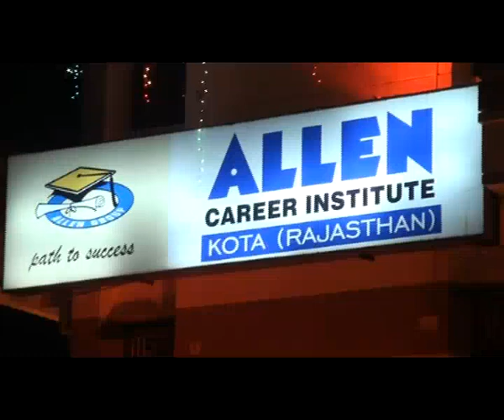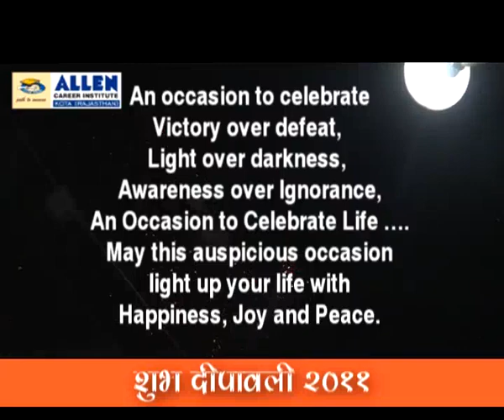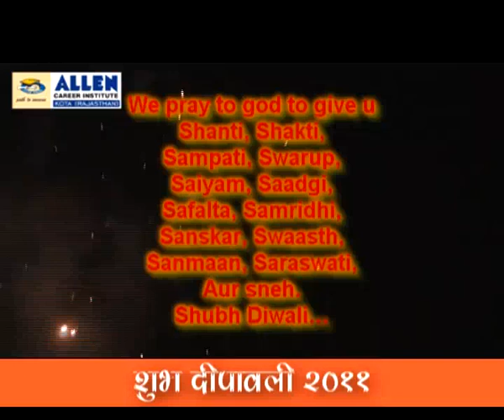ALLEN : HAPPY DEEPAWALI 2011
"Buildings of Allen glowing like a bride in the Festival of Lights. With the joy of this beauty, Allen again wishes a very Happy Diwali to all the students and blessings for a similar blooming future".
An occasion to celebrate Victory over defeat, Light over darkness, Awareness over Ignorance, An Occasion to Celebrate Life May this auspicious occasion light up your life with Happiness, Joy and Peace.
Diwali night is full of lights, may your life be filled with colors and lights of happiness. Happy Diwali!!
Let this diwali burn all your bad times and enter you in good times.
The truth is that existence wants your life to become a festival...because when you are unhappy, you also throw unhappiness all around.
Ram! The light of lights, the self-luminous inner light of the Self is ever shining steadily in the chamber of your heart. Sit quietly. Close your eyes. Withdraw the senses. Fix the mind on this supreme light and enjoy the real Deepavali, by attaining illumination of the soul.
He who Himself sees all but whom no one beholds, who illumines the intellect, the sun, the moon and the stars and the whole universe but whom they cannot illumine, He indeed is Brahman, He is the inner Self. Celebrate the real Deepavali by living in Brahman, and enjoy the eternal bliss of the soul.
The sun does not shine there, nor do the moon and the stars, nor do lightning shine? All the lights of the world cannot be compared even to a ray of the inner light of the Self. Merge yourself in this light of lights and enjoy the supreme Deepavali.
Many Deepavali festivals have come and gone. Yet the hearts of the vast majority are as dark as the night of the new moon. The house is lit with lamps, but the heart is full of the darkness of ignorance. O man! wake up from the slumber of ignorance. Realize the constant and eternal light of the Soul which neither rises nor sets, through meditation and deep enquiry.
May you all attain full inner illumination! May the supreme light of lights enlighten your understanding! May you all attain the inexhaustible spiritual wealth of the Self! May you all prosper gloriously on the material as well as spiritual planes!
I pray to god to give u

Shanti,
Shakti,
Sampati,
Swarup,
Saiyam,
Saadgi,
Safalta,
Samridhi,
Sanskar,
Swaasth,
Sanmaan,
Saraswati,
Aur sneh.
Shubh diwali...
Pal Pal Sunhare phool Khile,
Kabhi Na Ho Kaanto Ka Saamna,
Jindagi Aapki Khushiyo Se Bhari Rahe,
Dipawali Par Humaari Yahi Shubhkaamna

HAPPY DEEPAWALI 2011